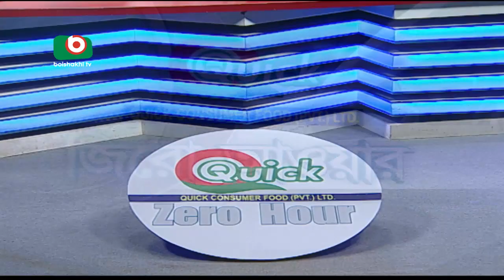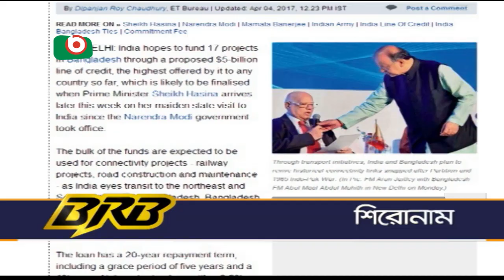Talkshow | Zero Hour | Saban Mahmud, Ashish Soikot